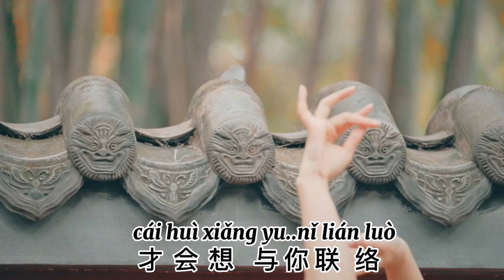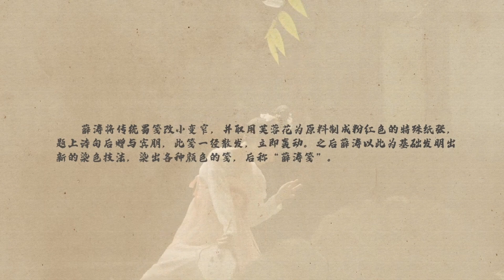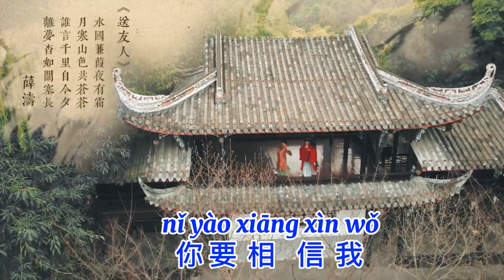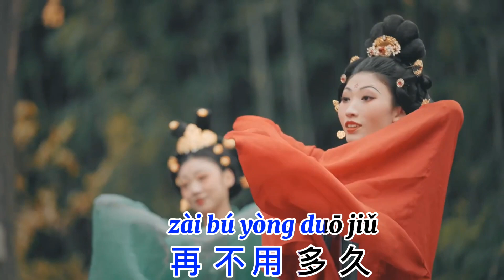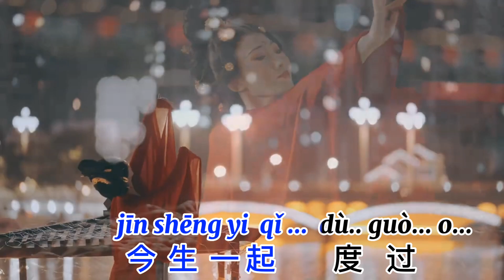QI SHI PU XIANG ZOU FEMALE NO VOCAL EMIEL ZHOU MANDARIN KAROUKE